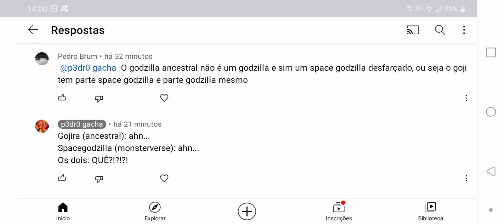relativos do rodan + ancestrais react rap do rodan (papyrus da batata)